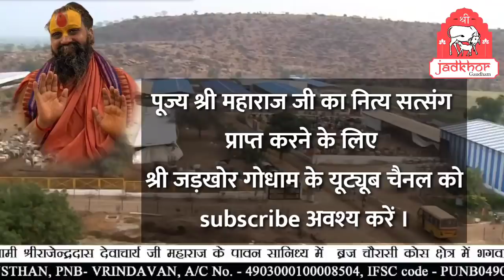|| तीन चीजें व्यर्थ नष्ट नहीं करनी चाहिए || three things which you should never waste || jadkhor ||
This  is official youtube channel of jadkhor which is situated in deeg , bharatapur (rajasthan). We are working under mentorship of param poojya dwara charya shri malookpeethadeshwar shri rajendra das ji maharaj who is a scholar of vedas and purana . He is sincerely engaged in conservation and protection of indian breed cows. He stepped a front forward in his mission by opening jadkhor gaushala which  has around 9,000 cows form which 90% cows are saved from cruel hands by police.
Location - deeg, bharatpur, rajasthan , india
Language- hindi

topic covered-
in what should i invest money
in what should i invest my money
in what should i invest
paise kaha invest kare in hindi
paise invest kare
paisa kaha invest kare in hindi
how to use money
man par kabu kaise kare
man par control kaise paye
how to use your properly
how to use your time
how to do time management